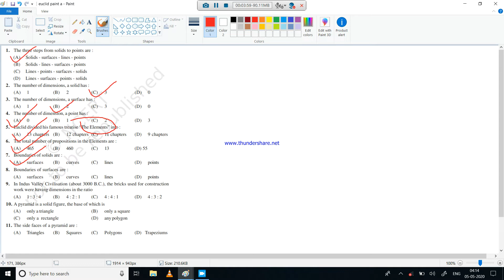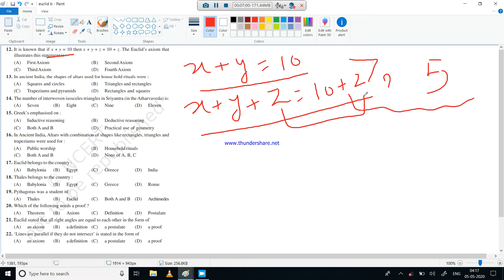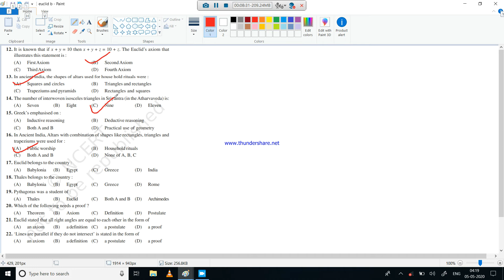M. C. Q. Euclid's Geometry 9th part 2:::imp. Qus.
It will help class 9 Cbse and state board students